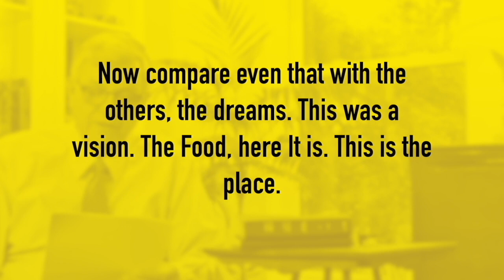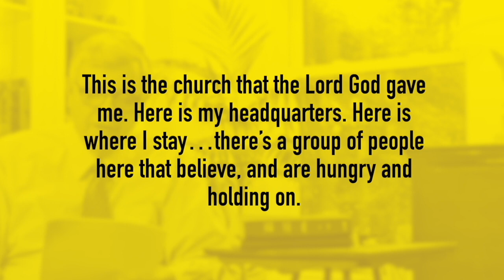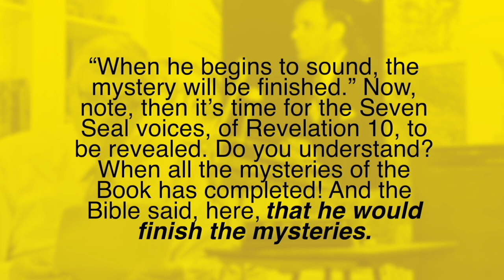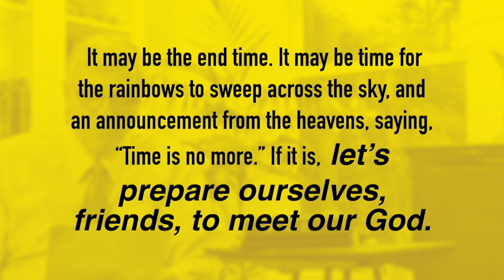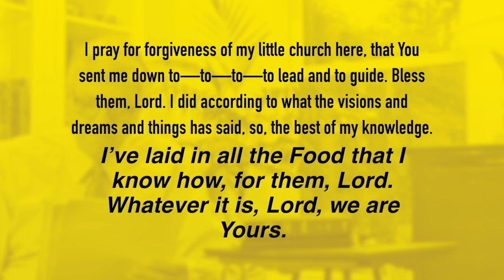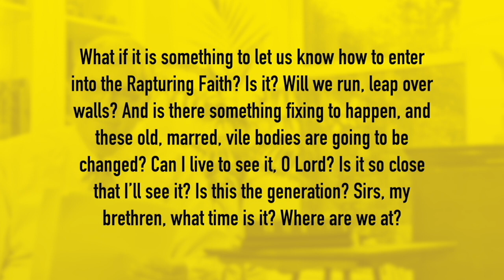ROM 24 IUNIE 2023, DRAGĂ MIREASĂ CUVÂNT CU CUVÂNT, SCRISOARE DE LA FRATELE JOSEPH BRANHAM